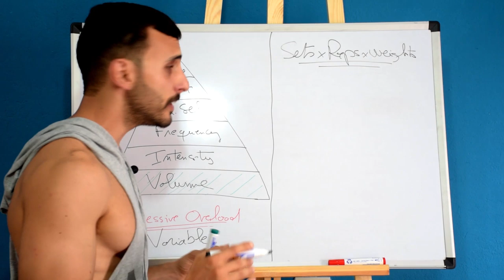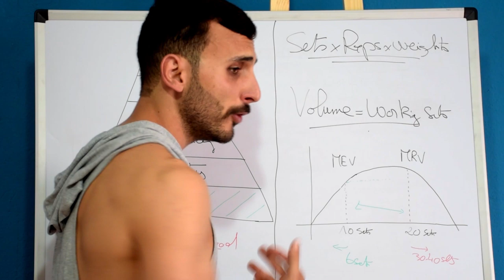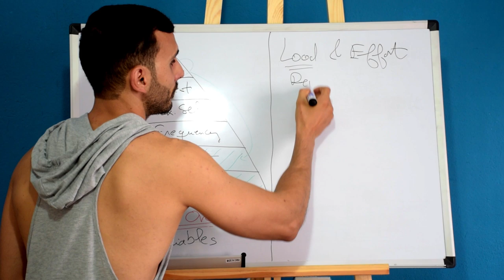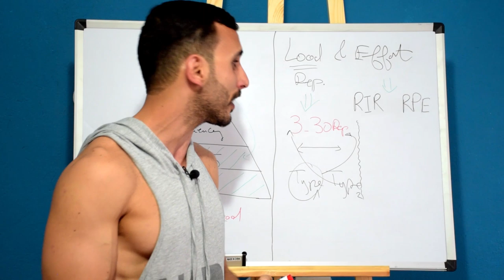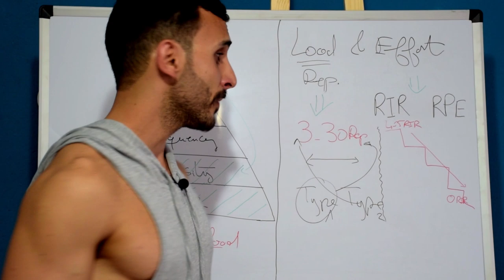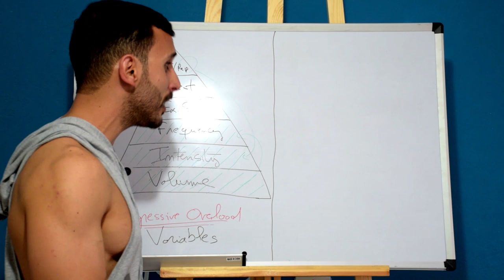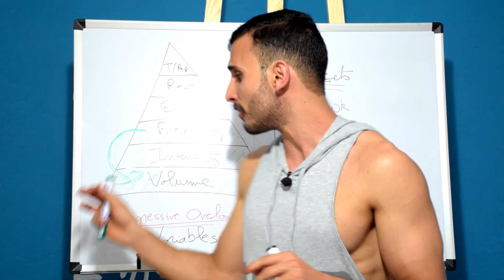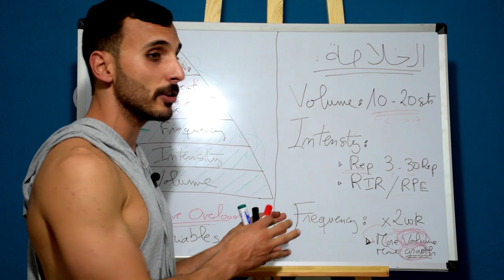الجزء الثاني: تخطيط برنامج تمارينك الخاص ( volume | intensity | frequency)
فالجزء اللي تعدى حكينا على كيفية تقسيم برنامج حسب أهدافك و عطيتكم أكثر البروتوكولات المتداولة و كيفية إستعمالها اللي ماشافش الحلقة لازم تتفرج فالجزء الأول  باش تكون فاهم أكثر فاش نحكيو.

التغير باش يصير حسب البروتوكول اللي خترت تخدم بيه و باش يكون تغير حسب متغيرات تدفع الجسم للتأقلم مع الستراس الجديد و هذا مايعرف بال progressive overload التغير إلي يكون تدريجيا من مرحلة لمرحلة باش يدفع الكتلة العضلية للنمو.

فالجزء هذا باش نفسرو كيفاش تتحكم فالكم و شدة التمرين و شنوة أفضل تكرار تجم تخدم بيه حسب الدراسات العلمية المتاحة و هذا الكلّ لازم يكون توضيفو فالبروغرام متاعك بطرقة ذكية.